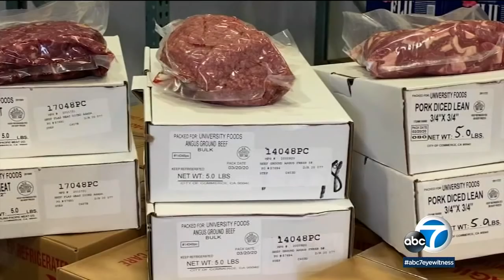Coronavirus: Wholesale food distributor now selling door-to-door in CA | ABC7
"We'll leave it on the doorstep." The coronavirus emergency has forced many businesses to radically change how they do business - and this includes University Foods. The once wholesale food distributor is now delivering food right to your front door.